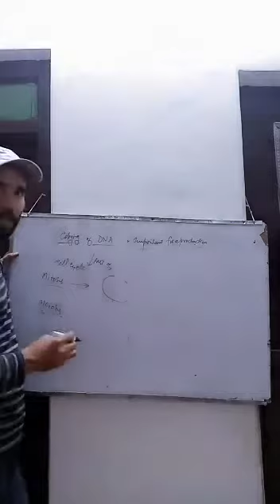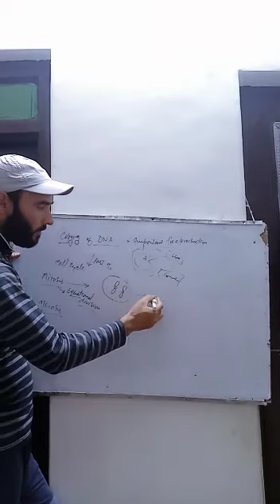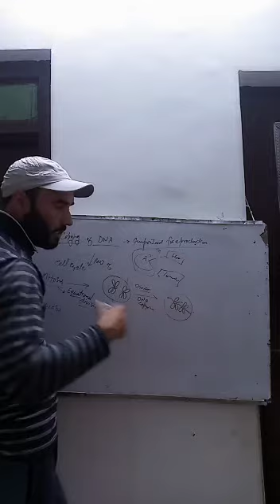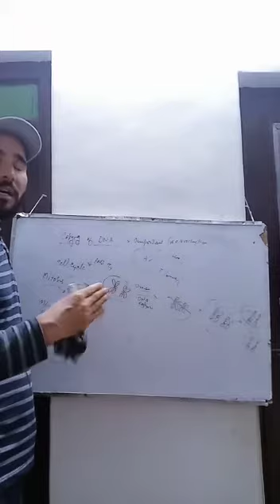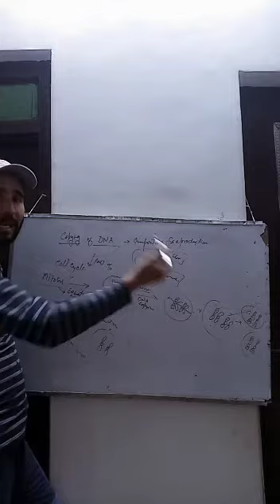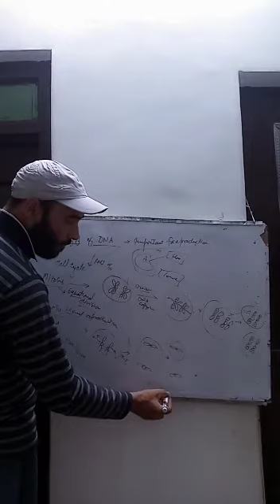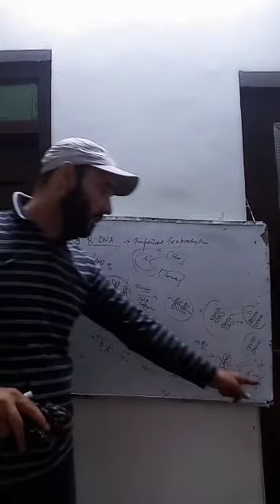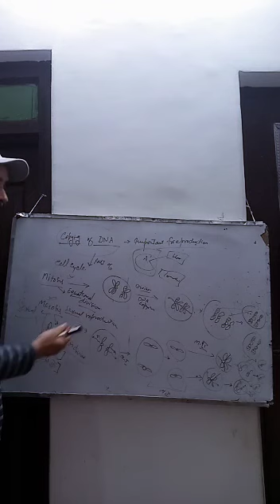CLASS 10 BIOLOGY TOPIC HEREDITY AND EVOLUTION PART 5